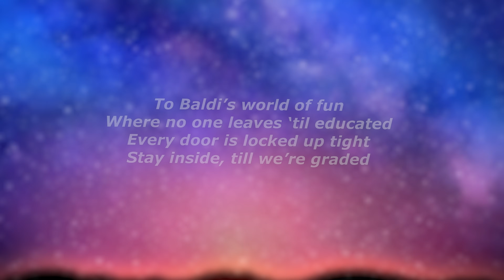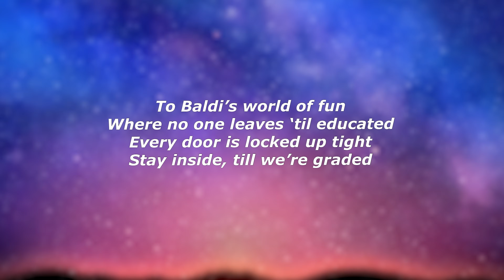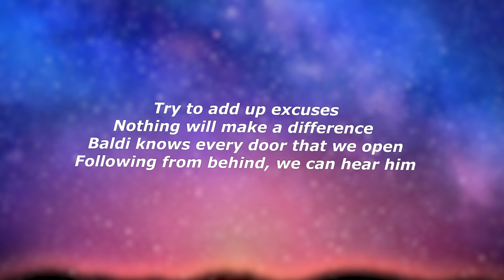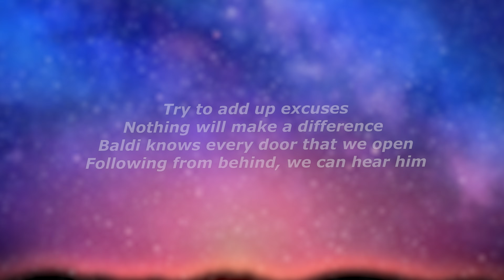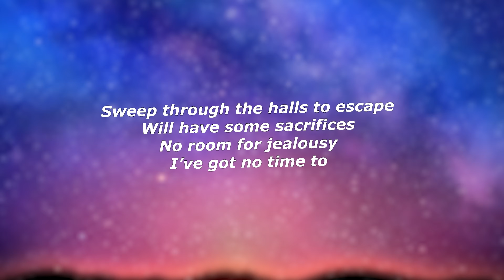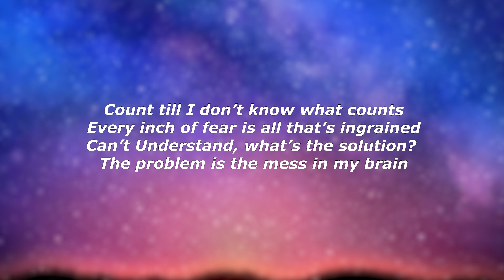The Living Tombstone - Basics In Behavior (Lyrics) - "This is how we live our lives, searching for"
Lyrics:

Everyday I go to a school
That likes to help with learning
One two threes, they’re the keys
Basic math, very easy

To Baldi’s world of fun
Where no one leaves ‘til educated
Every door is locked up tight
Stay inside, till we’re graded

The students try their best to
Better their education
Comprehend the material
Study hard, relay every detail

Nobody wants detention
We only want attention
Even when life is tough
Oddly quarters are enough

This is how we live our lives searching
for the answers inside of every page
And I’m here wondering if one day
We’ll finally be free from this cage

Is it okay, to have a feeling, that
maybe there is more to this game, however
now, no time to question...
So just behave.

Walking across the hallways
Finding notebooks so we matter
Follow every single rule
Or he’ll take out his wooden ruler

For he is listening
And watching everyone’s progression
All mistakes have consequences
So answer right with every question

Try to add up excuses
Nothing will make a difference
Baldi knows every door that we open
 Following from behind, we can hear him

There is no place for playtime
Avoid them all from every side
Better to leave him be
Follow his philosophy

Is it okay, to have a feeling
That maybe there is more to this game
However, now just keep behaving...

Sweep through the halls to escape
Will have some sacrifices
No room for jealousy
I’ve got no time to

Play, hide and seek
Cus eventually he’ll surely find me
Have to be brave
Or better keep behaving…

Count till I don’t know what counts
Every inch of fear is all that’s ingrained
Can’t Understand, what’s the solution?
The problem is the mess in my brain

I’m pushed around, with all the pressure
To be here when I don’t want to stay
There’s gotta be some sort of exit…